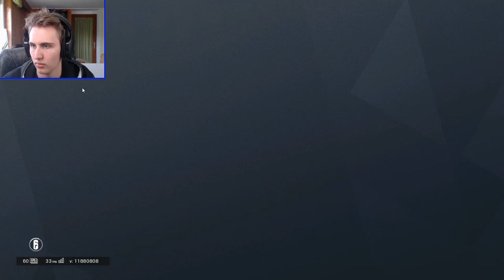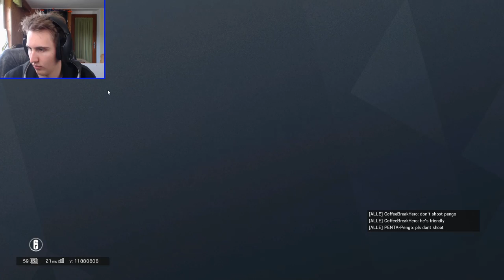Robert Hat Gutes Internet! xD (Erster Stream zusammen mit Paul)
Robert hat nach langem warten endlich Internet und tut nicht mehr nur so als wäre er in der modernen Welt angekommen :P

Hier sehen sie nun den einzig waren Robert mit Facecam LIVE! und ich bin auch dabei --Paul

Ghosts of Gaming ist eine Let´s Player-Gruppe bestehend aus
Robert [Dragno],
Alex [Knogs] und
Paul [Mukkda]

Ansonsten wünsche ich euch viel Spaß beim Ansehen und Bedanke mich Herzlichst fürs Einschalten!
Lass doch eine Bewertung oder einen Kommentar da und sag uns was dir gefällt bzw. was nicht. :D